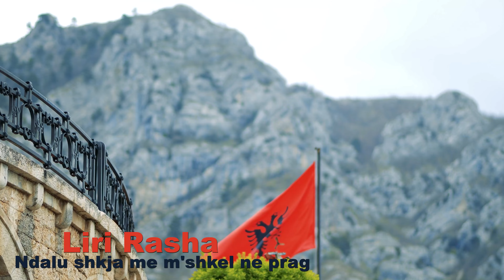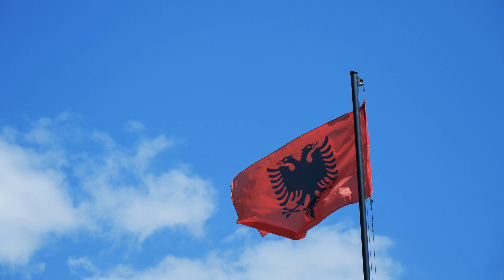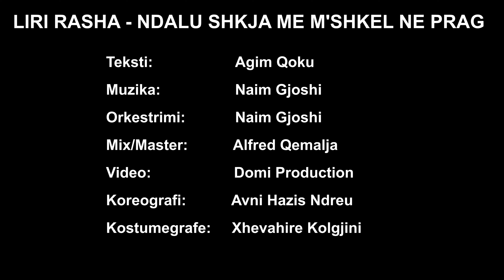Liri Rasha - Ndalu shkja me m'shkel ne prag (Official Video 4K)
Teksti: Agim Qoku
Muzika&Ork: Naim Gjoshi
Mix/Master:  Alfred Qemalja
Video: Domi Production
Koreografi: Avni Hazis Ndreu
Kostumegrafe: Xhevahire Kolgjini